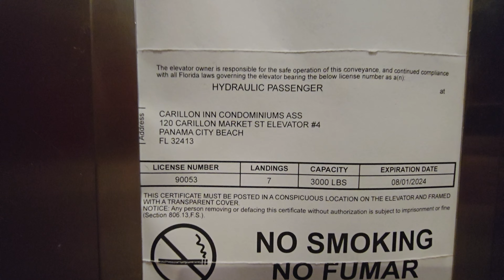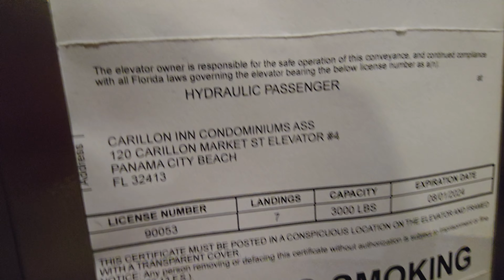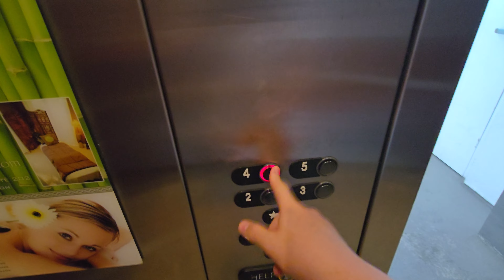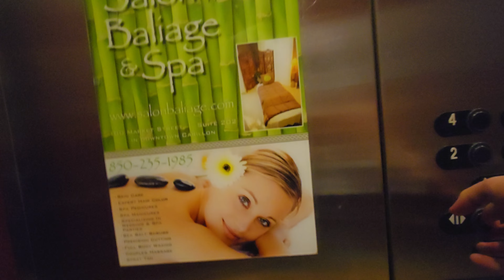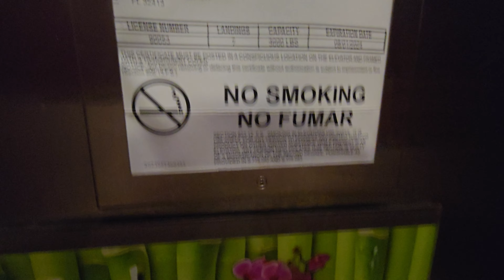PIECE OF JUNK Low On Oil TKE Aurora (TAC20) Hydraulic Elevator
This thing has been leaking for over a year now!